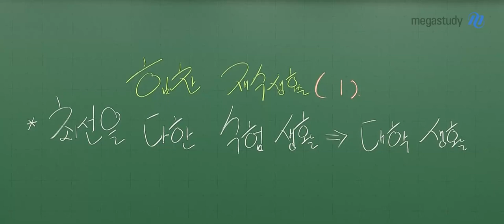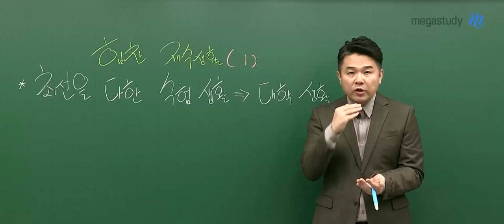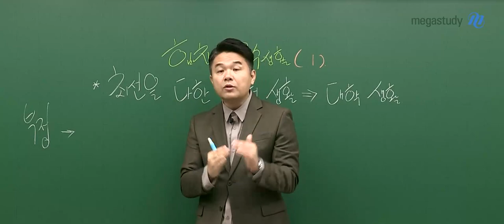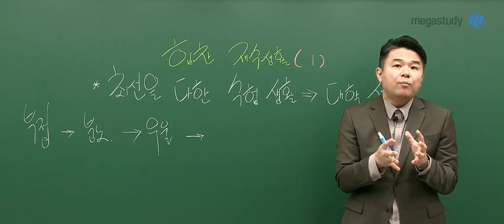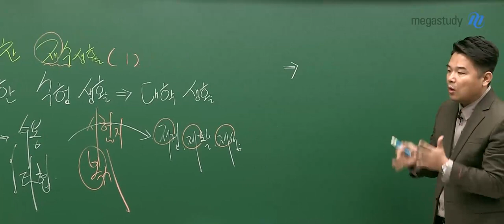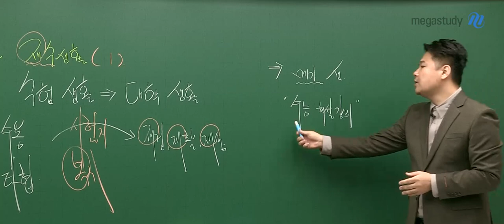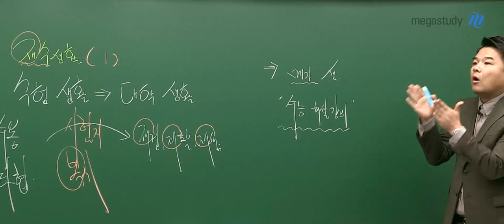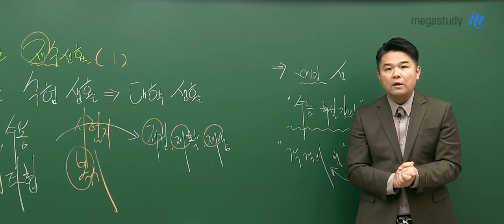[메가스터디] 영어 단어암기 김동영쌤 - 힘찬 N수 생활 (1)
N수생을 위한 힘찬 특강입니다!

김동영쌤은 압니다!

여러분이 최선을 다했지만, 수능 날 아쉽게도 원하는 만큼의 점수가 나오지 않았다는 걸요.

다시 한번 도전을 결심한 N수생 친구들!

원하는 결과를 위한 여러분들의 도전을 응원합니다. 진심으로요.

감동 듬뿍, 응원 듬뿍 담긴 선생님의 말씀을 함께 들어볼까요?